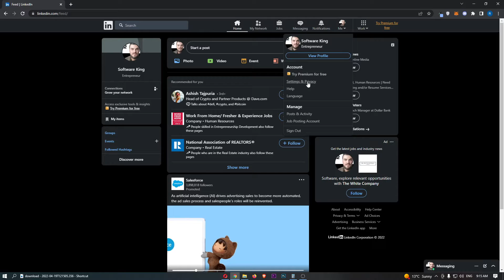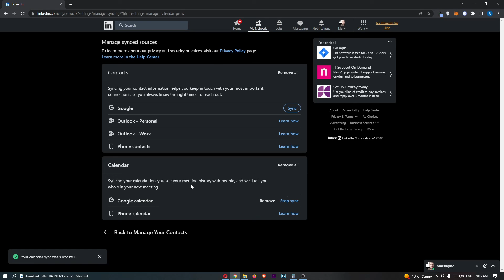How To Sync Google Calendar To LinkedIn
In this tutorial I will show you How To Sync Google Calendar To LinkedIn